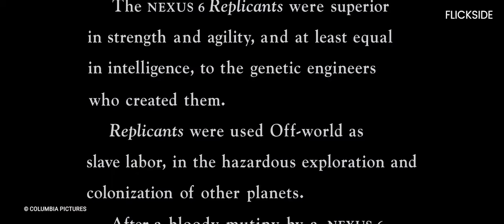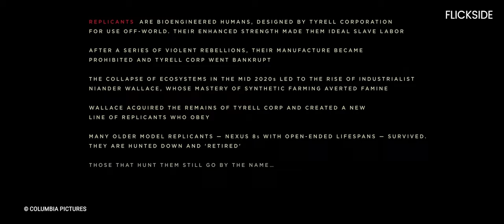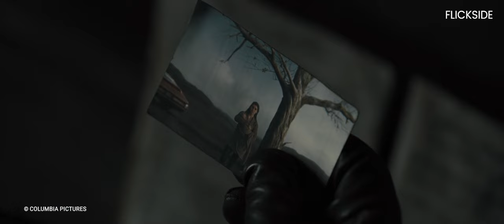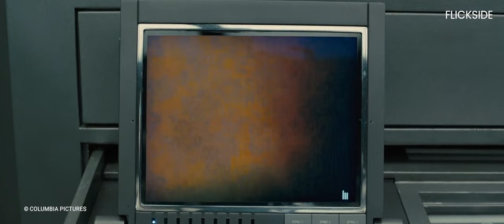Blade Runner 2049 Explained | Denis Villeneuve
Blade Runner 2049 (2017) Explained

Deliberately paced and densely layered, Blade Runner 2049 can be a bit hard to wrap your head around. What’s so important about Replicants giving birth? Are artificial people any less human than naturally born people? And even after thirty years, we still want to know – is Deckard a replicant? Let’s take a deep dive into this thrilling, cerebral epic.
Denis Villeneuve’s Blade Runner is the long-awaited sequel to Ridley Scott’s 1982 sci-fi cult classic, which was loosely based on Philip K Dick’s 1968 novel Do Androids Dream of Electric Sheep? Though Scott’s Blade Runner didn’t do well at the box-office, it was considered as the foundational film in the cyberpunk subgenre. Moreover, many critics hail it as one of the greatest American movies of all time. The idea for a sequel first emerged in the 1990s. But financing and licensing issues took more than two decades to resolve. In February 2015, it was confirmed that Denis Villeneuve would direct the sequel and that Blade Runner’s protagonist character Deckard (Harrison Ford) would reprise his role.

The World of Blade Runner
Blade Runner was set in 2019 California; the world is heavily polluted and a large chunk of the human population has already moved to off-world colonies. The all-powerful Tyrell Corporation has created bio-engineered humans, whose slave labour is the foundation upon which off-world communities are built. Called ‘Replicants’, these humanoid beings gradually develop self-awareness and become more ‘human’. Some break away from the colonies and escape to Earth.
In order to hunt them down, government-sanctioned bounty hunters called “Blade Runners” are recruited to ‘retire’ the Replicants. Because Replicants are so indistinguishable from humans, Blade Runners must use a unique ‘empathy test’ called the Voight-Kampff Test to identify them.
The 1982 movie mostly revolves around Los Angeles Blade Runner Rick Deckard, who goes after four replicant fugitives. They are all part of Tyrell Corp’s Nexus-6 model, whose lifespan is only around four years. In his journey, Deckard comes across an alluring Nexus-7 replicant named Rachael (Sean Young). She’s made with implanted human memories. Eventually, Deckard’s experiences make him question the nature of human identity and the commoditized outlook of replicants. Eventually, he flees away from Los Angeles with Rachael.

30 Years Later

Video clips: Warner Bros./ Lasso Group

Music License (License Date: Jan 17, 2024):
1. Mysterious 80's
Item ID: AJVCCL3
Author Username: lucafrancini
Licensee: Joseph Guilar
Registered Project Name: Flickside
Code: 4CFSULJ6R2

2. Atmosphere
ID: SXARPSR
Author Username: EightBallAudio
Licensee: Joseph Guilar
Code: AZGFU7HXJB

3. Atmospheric Sad Cyberpunk
Item ID: 5HT8XBY
Author Username: LumenMedia
Licensee: Joseph Guilar
Code: FMK95TNZSC

4. Ambient Cyberpunk Dreams
ID: GU6GUW9
Author Username: SCOREWIZARDS
Licensee: Joseph Guilar
Code: BYQVHN94ZM

5. Dark Future Cyberpunk Electronica
ID: ZLZEZBP
Author Username: Antracto
Licensee: Joseph Guilar
Code: VQ4FXSAD35

6. Dark Electronic Cinematic
Item ID: YKGN7LT
Author Username: Crypt-of-Insomnia
Licensee: Joseph Guilar
Code: QSG7EL6W3V

Flickside is a web channel dedicated to covering cinema through reviews, video essays, and analytical compilations. Our aim is to encourage informed discussion and conversation around films. To achieve this, we use short extracts from films, sometimes sound recordings, and pictures. Our use of these works complies with the fair dealing exception under Sec.